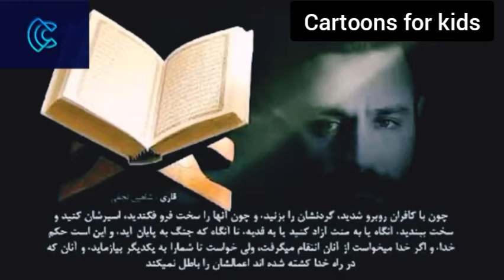علائم و نشانه های قیامت، آیا قیامت نزدیک است ؟؟؟ 😰😰😧 By Cartoons for kids